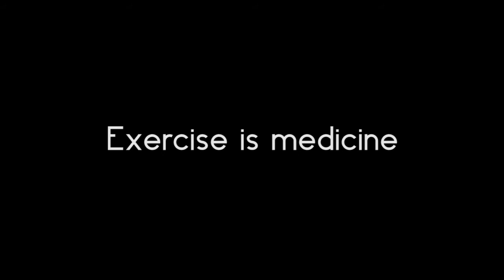Challenge Cancer 5K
Charities Challenge presents the
celebrating active cancer survivors